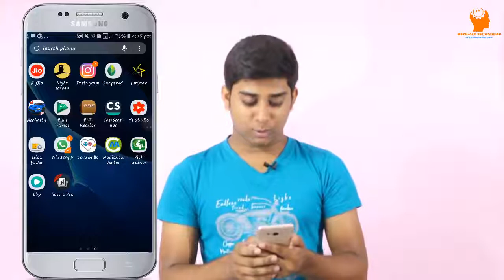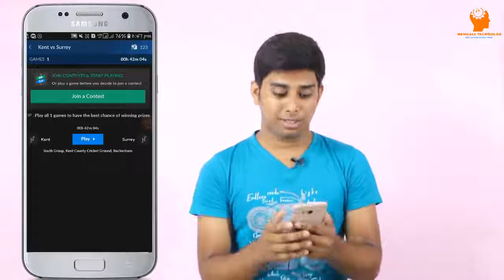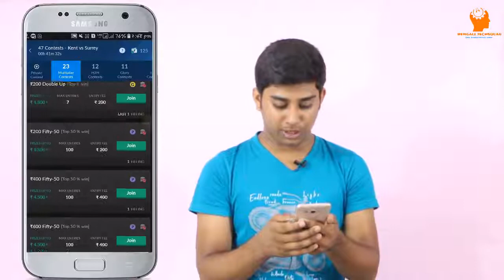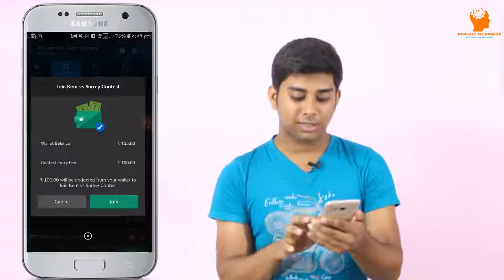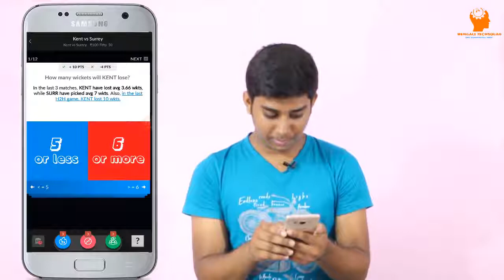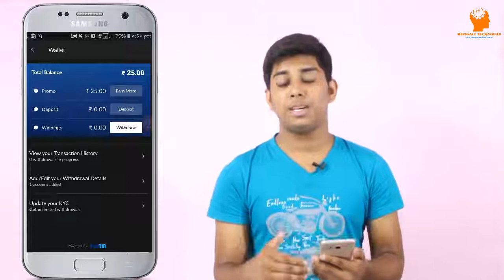Earn Money By Prediction - Nostra Pro App Full Review - Earn Unlimited Money From Nostra Pro